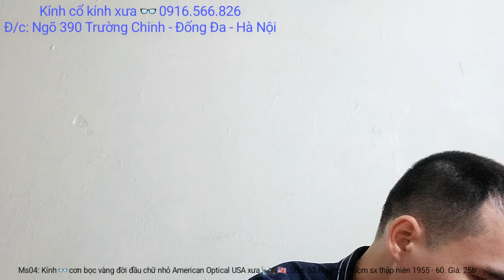bộ tứ tuyển chọn xuất sắc👍kính 👓 cổ Lamy - Pháp🇫🇷 & Metzler - Marwitz chữ H - Đức 🇩🇪 # cơn chữ nhỏ.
Ms01: Giá: 17,2tr

Ms02: Giá: 15,2tr

Ms03: Giá: 21,5tr

Ms04: Giá: 25tr

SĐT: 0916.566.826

+ Hình thức mua bán:
1) Bác nào chuyển khoản thì e bao Ship.
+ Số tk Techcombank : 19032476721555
- Chủ tk : Lê Anh Việt
- Chi Nhánh: Thái Thịnh – Đống Đa – Hà Nội.
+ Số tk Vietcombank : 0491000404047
- Chi nhánh: Thăng Long – Hà Nội

2) Bác nào chọn hình thức Ship Cod thì vui lòng đặt cọc 100k – 200k